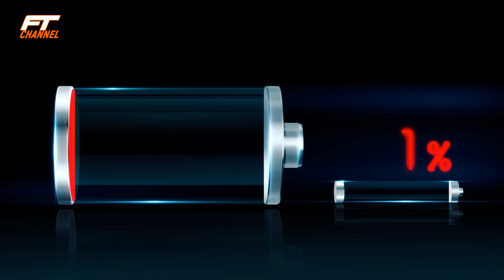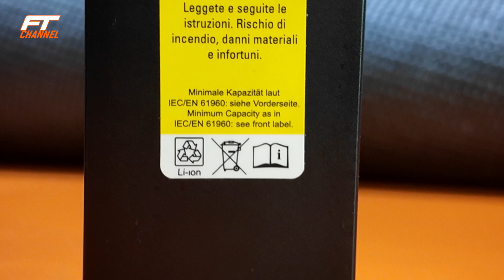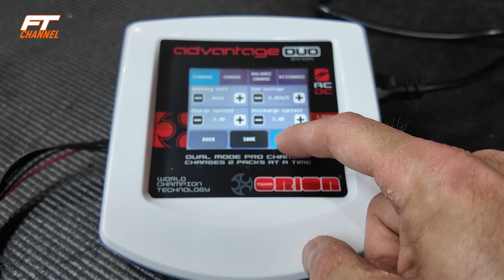Le Li-Po sono pericolose! Segui il video ed EVITA PROBLEMI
Nel video di oggi parliamo di batterie per auto RC. Analizzeremo la loro pericolosità, puntualizzando quali sono le cose da evitare, e come possono danneggiarsi, prendere fuoco o addirittura esplodere, analizzeremo i metodi per ricaricarle, per stoccarle, e parleremo del processo di carica storage, da effettuare quando si ha intenzione di non usarle per del tempo.

🆒Se vuoi il cappello ufficiale FTTech clicca nel link di seguito, ci sono 2 versioni NERO/GRIGIO/NERO o NERO/NERO/BIANCO